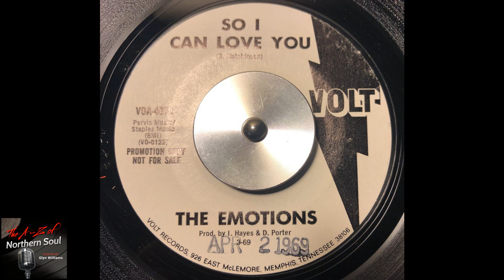The Emotions - So I Can Love You - ( 1969 )